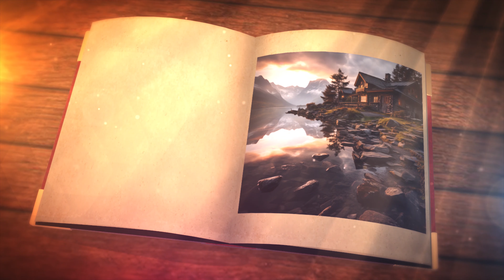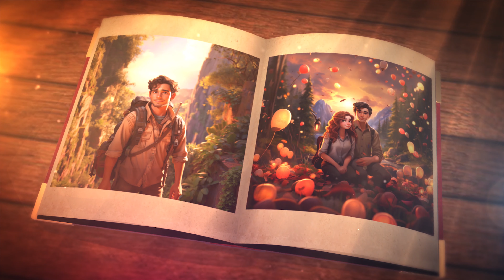La Leyenda del Lago Rojo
En el corazón de los Montes Cárpatos, el Lago Rojo esconde la historia de dos jóvenes amantes que perecieron en sus profundidades mientras intentaban salvar su amor. Se dice que el lago se tiñó de rojo con su sangre, preservando así la eterna historia de su amor puro y sacrificio